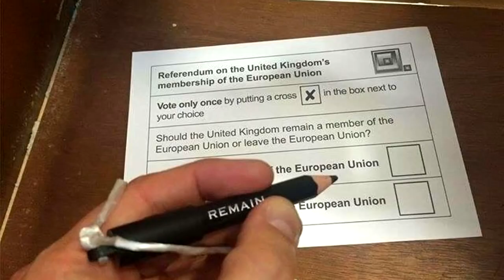BREXIT VOTING MANIPULATION Woman erases Vote in possible Fraud Graphite Pens used in Booths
BREXIT VOTING MANIPULATION!